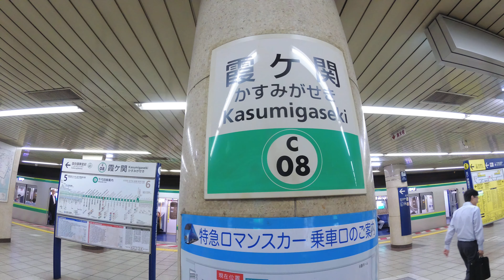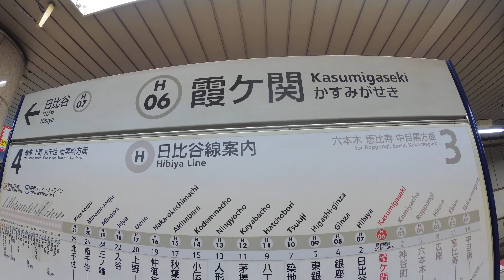【4K乗換動画】東京メトロ 霞ヶ関駅 千代田線―日比谷線 乗換え YI4＋で撮影４K60p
東京メトロ　霞ヶ関駅　千代田線―日比谷線　乗換え　YI4＋で撮影４K60p